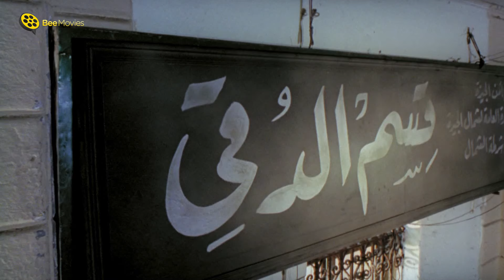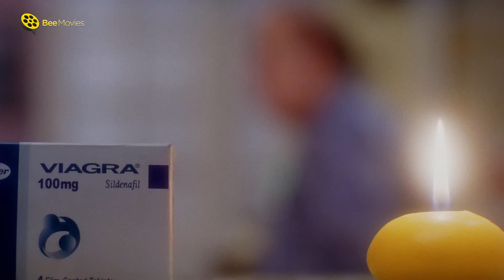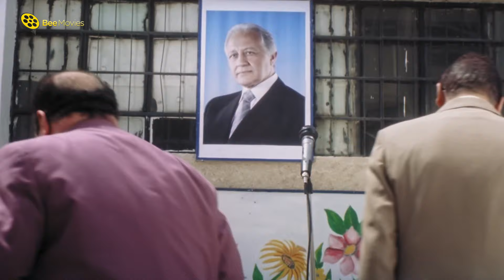ساعتين ضحك من الاخر ملوش اخر مع النجوم | طلعت زكريا و محمد سعد | 😂 ساعتين توب التوب